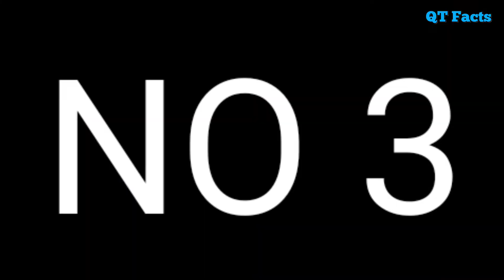जानिए "MS Dhoni" के क्रिकेट रिकॉर्ड्स || qt facts